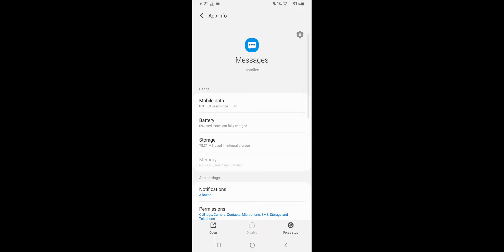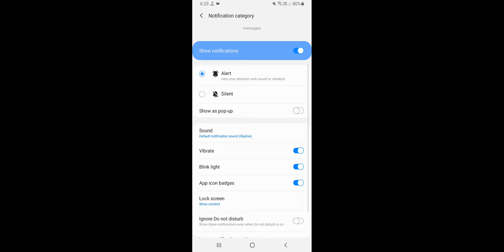Message Ringtone Kaise Band Kare Message Ki Ringtone Kaise Hataye Remove Message Ringtone 2024